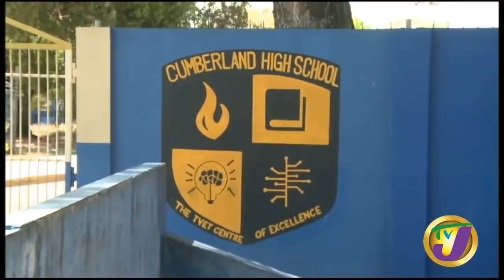Tensions High in Cockburn Pen, St. Andrew Jamaica | TVJ Midday News